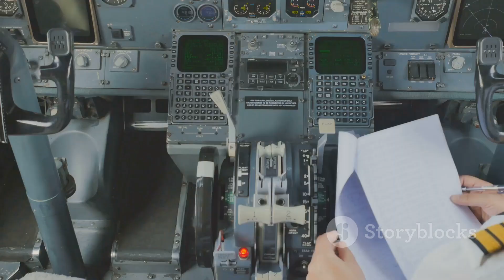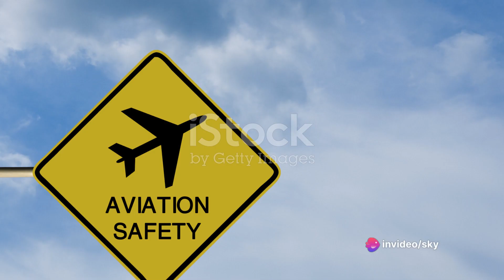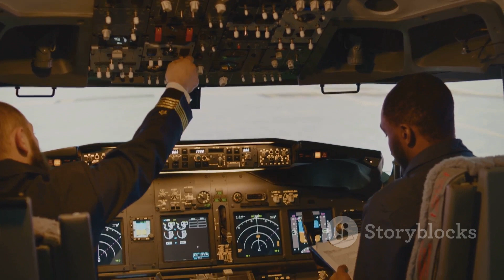ICAO Annex 13 The Blueprint Aircraft Accident Investigations: 5 Minutes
ICAO Annex 13 serves as a vital guide for investigating aircraft accidents, including disappearances, outlining key procedures and responsibilities. The document emphasizes the primary role of the investigating state in leading the investigation, with participation from other involved states. A dedicated Accident Investigation Bureau (AIB) oversees the process, coordinating with various stakeholders to conduct a thorough analysis. The investigation entails gathering and analyzing data, examining wreckage, and assessing multiple factors to determine probable causes. Safety recommendations are then issued to enhance aviation safety and prevent future incidents. This framework ensures a collaborative and transparent approach to investigating aviation incidents, promoting global safety standards.

OUTLINE:

00:00:00 The Importance of Aircraft Accident Investigations
00:00:43 Collaboration in Aircraft Accident Investigations
00:01:36 The Process of Aircraft Accident Investigations
00:02:19 Objectives of Aircraft Accident Investigations